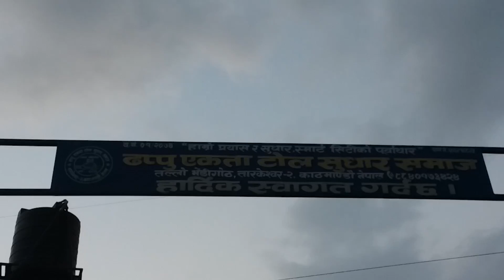OISHAN PUN VLOG,2018|FT.ABIRAL ,|OPPA